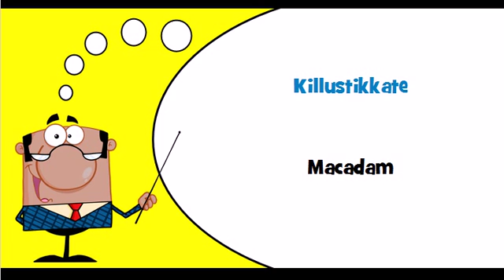Estonian vocabulary Theme = Killustikkate makadam, mustkate ja õliliiv